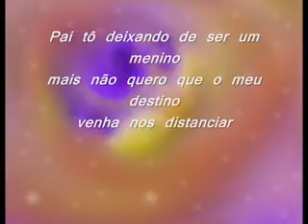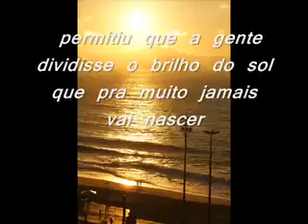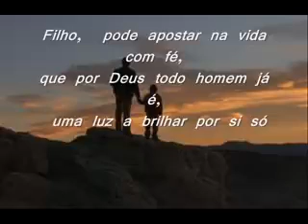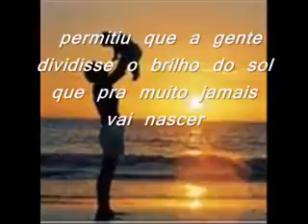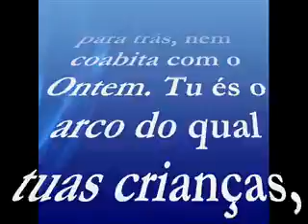Rick e Renner pai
Adoracao